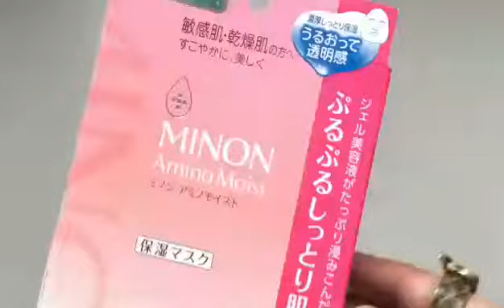Minon Amino Moist Mask 进口氨基酸补水面膜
Minon Amino Moist Mask

With 9 high moisturizing power, MINON amino moist sheet mask can be essential for healthy skin moisturizing. It is weakly acidic, free from all the following substances such as fragrance, coloring , alcohol and mineral oil. The three hydration principals help your skin restore moisture and elasticity.

l Deep Hydration: The hypoallergenic mask is infused with gel serum formulated using a blend of Natural Moisturizing Factors (NMF) which includes 9 amino acids to restore compromised skin barrier and protect skin's natural moisture balance for healthy skin.
l Super Water-trapping Power: It has extraordinary water-trapping power, enabling the skin to be moisture for a long period of time.
l Mild, Non-irritate and Hypoallergenic: It holds moisture skin less susceptible to external stimuli so as to support the skin's natural functions and adopts a chosen for the sensitive skin, mild fiber adhesion or straw or sheet.

After cleansing face and applying toner. Spread the mask sheet and smooth to the fit it closely on the face. Remove the mask after 10-15 minutes and blend the excess serum into the skin.

ingredients
l Amino Acid: Improves moisturizing capacity and strengthens the skin.
l Micro-molecules of Hyaluronic Acid: The small HA molecules gives super deep hydration function and effectively penetrates deep down to the skin.

With frequent usage,
1. Skin has higher moisture level
2. Fine lines and wrinkles are reduced
3. Promotes whitening effects and skin appears more translucent.
4. Long lasting skin hydration

High ranking in Cosme’s Award Mask Category
Awarded 1st in 2014
Awarded 2nd in 2015
Awarded 1st in 2016

🌸MINON进口氨基酸补水面膜🌸
 ⚡️一盒4片⚡️

粉色 ➡️ 保湿款

🇯🇵 100% 日本正品 🇯🇵

🇯🇵 日本cosme 大奖‼️

女人我最大大力推荐的面膜，敷完后隔天皮肤都水当当的‼️

Kelvin 老师大推的面膜‼️

❤进口氨基酸补水面膜，主打預防敏感肌，因日照而造成的暗沉或斑點，最適合容易泛紅的敏感肌使用，尤其是本身體質容易因接觸敏感所產生的泛紅問題，然後留下色斑或肌膚暗沉狀況，就一定要來使用看看這款全新的美容面膜❤

1⃣.让保湿功能低下的肌肤渗透必须的保湿成分和水分的面膜。
2⃣.保湿力高，配合肌肤必须的氨基酸。
3⃣.保持肌肤必要的水分，保护肌肤不受外部刺激。
4⃣.为敏感肌肤特意选择的刺激少的纤维面膜纸。
5⃣.为敏感肌肤，干燥肌肤考虑的。

【產品介紹】
Minon針對敏感乾燥肌膚，對起皮瘙癢的皮膚有急救作用。精華液是果膠狀在面膜上，不過貼上真心舒服，透明感很好，很貼合。這款面膜是近期日本很人氣的產品，專門針對敏感肌的補水面膜

◆ 讓保濕功能低下的肌膚滲透必須的保濕成分和水分的面膜。

◆ 保濕力高，配合肌膚必須的9種氨基酸。

◆ 保持肌膚必要的水分，保護肌膚盡量不受外部刺激。

◆ 為敏感肌膚特意選擇的刺激少的纖維面膜紙。

◆ 為敏感肌膚，乾燥肌膚考慮的，盡量第刺激的處方。

◆ 無酒精，無礦物油處方。

【使用方法】
在化妝水後用，過10-15分鐘後揭掉，然後把剩餘的美容液塗勻，不用洗。

【產品特點】
和一般的面膜不太一樣，這個打開裡面是果凍啫喱狀的美容液，配合很薄很貼的面膜紙，抗敏感震驚作用非常不錯！敏感皮的親可以嘗試下~

本品無香料、無著色、不含酒精、不含防腐劑、不含礦物油，通過了過敏性測試。
1.讓保濕功能低下的肌膚滲透必須的保濕成分和水分的面膜。
2.保濕力高，配合肌膚必須的9種氨基酸。
3.保持肌膚必要的水分，保護肌膚盡量不受外部刺激。
4.為敏感肌膚特意選擇的刺激少的纖維面膜紙。
5.為敏感肌膚，乾燥肌膚考慮的，盡量低刺激的處方。
6.無酒精，無礦物油。

使用总结：对保持水分、提高肌肤本来的防御功能、提升加强肌肤对抗外界刺激有比较明显的改善，浓浓的质感，渗透到角质层，皮肤做完面膜后感觉真是丰盈又滋润~对肌肤防御机能下降的敏感肌、干燥肌来说是值得考虑的低刺激配方面膜哦~，晒后的抗敏感镇静也很适合！敏感皮的妞可以尝试下！